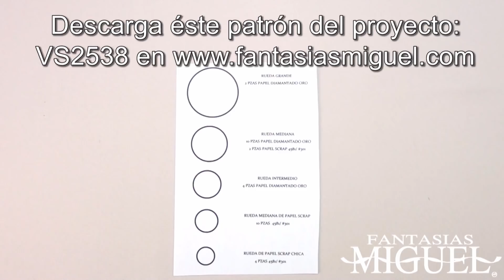Caja Máquina De Tren Con Adornos Navideños De Masa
Solo con pintar y pegar papel scrap impreso puedes hacer este trenecito como adorno navideño. Añade los Adornos de masa, tenemos variedad de modelos Como centro de mesa o para regalo.